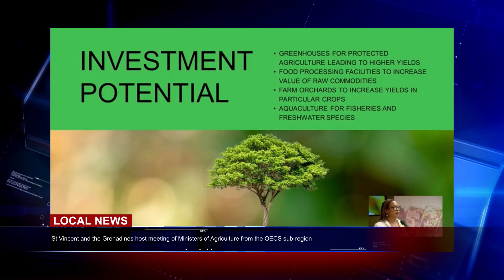VC3 News Update 1st SEPTEMBER 2023